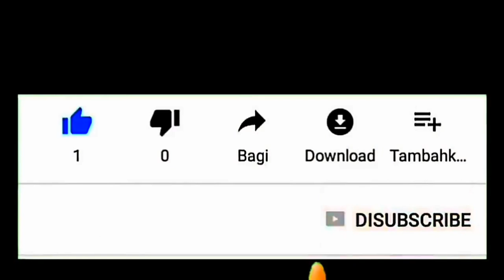Tak Banyak Yang Tahu Ternyata Inilah Makanan Favorite Bupati Lumajang (Cak Thoriq)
Menu yang sudah tidak asing bagi warga lumajang, daun kelor di kelola sedemikian hingga dan disajikan dengan lauk pauk pendukung semacam tahu dan tempe.